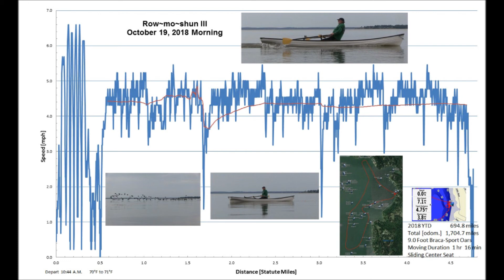Heritage 18 Rowing October 19, 2018 Lake Livingston, TX